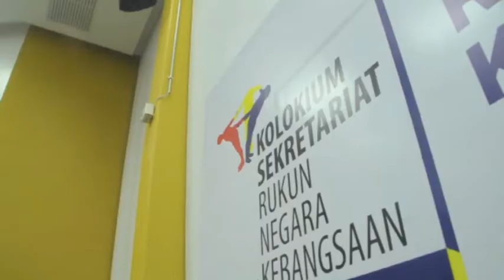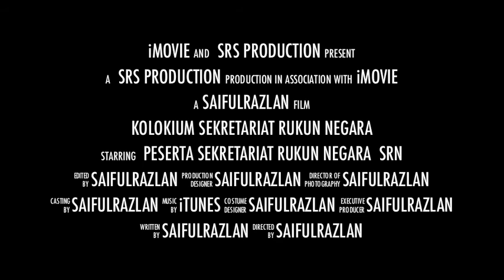Kolokium Sekretariat Rukun Negara 2012 - Trailer -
Program anjuran bersama Sekretariat Rukun Negara Taylor's University, Taylor's School of Education dan Jabatan Perpaduan Negara dan Integrasi Nasional (Jabatan Perdana Menteri)

Bertemakan "Perpaduan Asas Negara Bangsa", persidangan intelektual yang mengangkat kelima-lima aspek Rukun Negara sebagai topik perbincangan yang melibatkan tokoh-tokoh akademik pelbagai bidang dan latar belakang.

Objektif Kolokium SRN 2012
-Meningkatkan integrasi dan perpaduan kaum di kalangan generasi muda
-Mengukuhkan kesefahaman akan ideologi Rukun Negara
-Mendedahkan kepimpinan Sekretariat Rukun Negara akan peranan mereka sebagai bakal pemimpin
-Membina Rangkaian semasa Sekretariat Rukun Negara
-Membincangkan hala tuju kepimpinan Sekretariat Rukun Negara Kebangsaan

Sekretariat Rukun Negara Taylor's University, in a joint effort with the National Unity and Integration Department under the Prime Minister's Department and Taylor's School of Education, organized Kolokium Sekretariat Rukun Negara 2012 which was themed "Perpaduan Asas Negara Bangsa".

The highlights of the event were round table discussions, keynote addresses, supreme council meeting of SRN leaders, SRN appreciation dinner that was graced by YB Dato' Saifuddin Abdullah, Deputy Minister of Higher Education and the closing ceremony graced by the Minister in Prime Minister's Department, YB Tan Sri Dr Koh Tsu Koon.